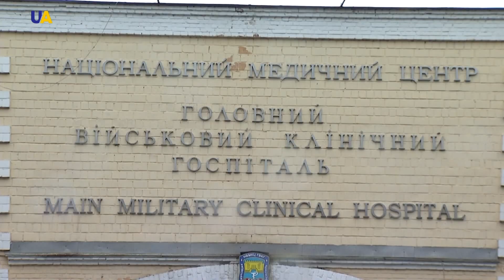Новости 17:00 за 26 февраля 2018 года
Смотрите в этом выпуске:
- В Украине отмечают День сопротивления Крыма российской оккупации.
- На акции под Посольством РФ в Киеве активисты требуют прекратить преследования в Крыму и освободить политзаключенных.
- Цикл историй об освобожденных героях - бывших заложниках боевиков, на этой неделе - в выпусках новостей UATV.
- Президентский законопроект об антикоррупционном суде могут включить в повестку дня Верховной Рады на этой неделе.